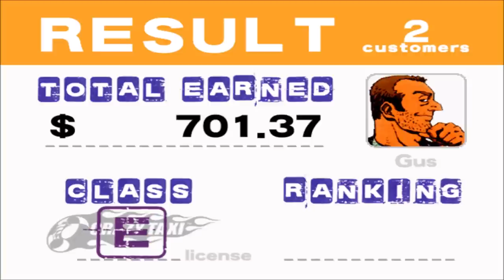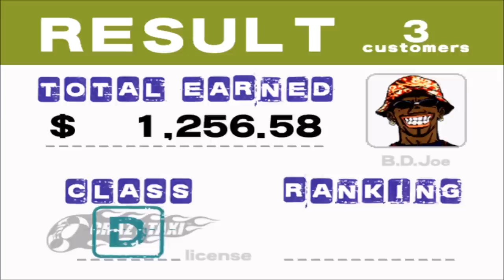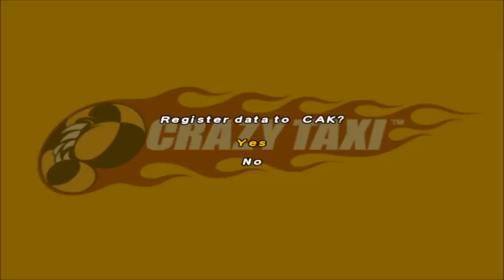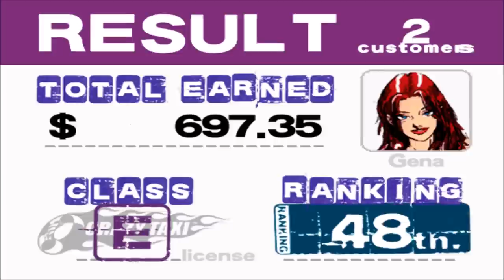IRL - Crazy Taxi - Nostalgia and Wasps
Hey hey, come on over and have some fun with Crrrrrazy Taxi! Barrel through traffic packed streets, hurdle off parking garages, and Crazy Combo your way to Crazy Money in a wild frantic race to scare up the most fares. In Crazy Taxi, time is money, and only the Craziest Cabbies come out victorious.

Features
Two Game Modes – Arcade Mode and Original Mode for a variety of gameplay, and 16 Mini Games to hone your taxi driving skills.
Extra large hills for extra long hang time
Parked transporters with conveniently angled ramps
Tall cliffs and parking garages with steep drops
Painfully slow buses and cable cars to frustrate and annoy
Occasional deep sea exploration opportunities!

Title: Crazy Taxi
Genre: Action, Racing
Developer: SEGA
Publisher